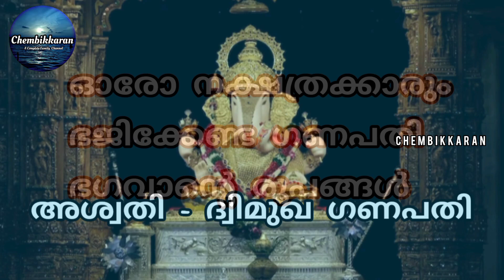ഓരോ നക്ഷത്രക്കാരും ഭജിക്കേണ്ട ഗണപതി ഭഗവാന്റെ രൂപങ്ങൾ | Astrology | Jyothisham | Lord ganapathi |Tips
Hi All...

ഓരോ നക്ഷത്രക്കാരും ഭജിക്കേണ്ട ഗണപതി ഭഗവാന്റെ രൂപങ്ങളാണ് ഇന്നത്തെ വീഡിയോയിൽ ഉൾപ്പെടുത്തിയിരിക്കുന്നത്.

ഈ Video നിങ്ങൾക്ക് ഇഷ്ട്ടമായാൽ Like ചെയ്യുക.

മറ്റുള്ളവർക്ക് ഇതൊന്ന് Share ചെയ്യുക..

നിങ്ങളുടെ അഭിപ്രായങ്ങൾ Coment ചെയ്യുക..